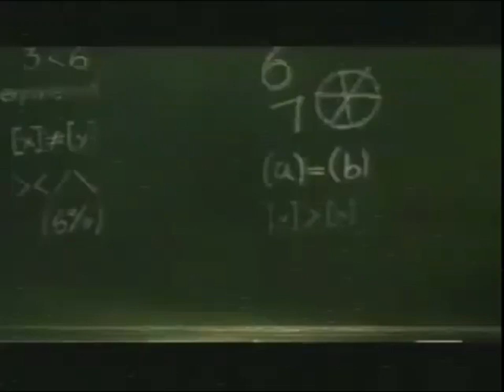Comercial - Todos pela Educação: Um Bom Começo, Um Bom Professor (Versão Rede Globo, 2011)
Créditos: Acervo da Parabólica 02

Versão da Rede Globo do famoso comercial do Todos pela Educação, Um Bom Começo, Um Bom Professor de 2011, onde foi cortado o verso extra de "tem um bom professor" no final e aparece as logos do Canal Futura, Amigos da Escola e da Rede Globo